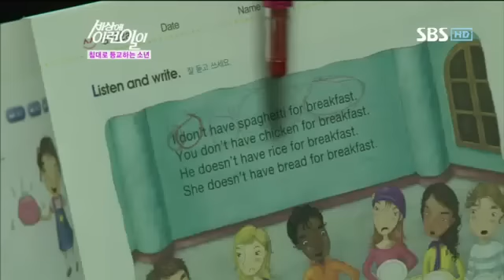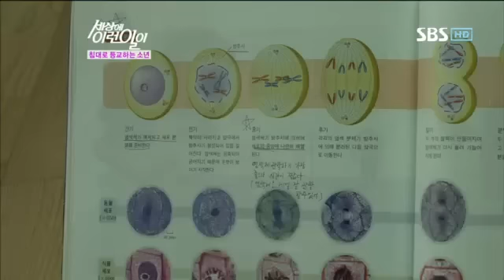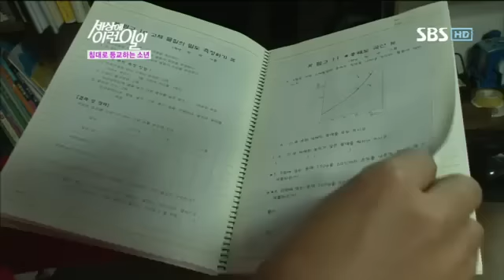세상에 이런 일이 72회 #10